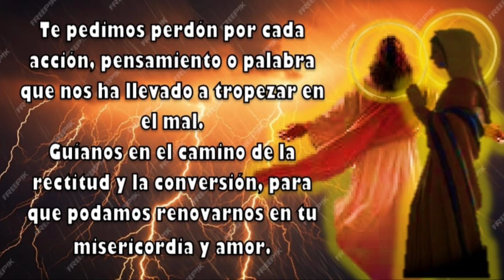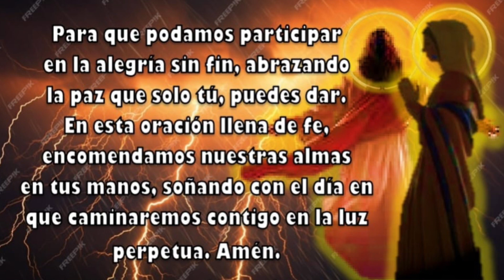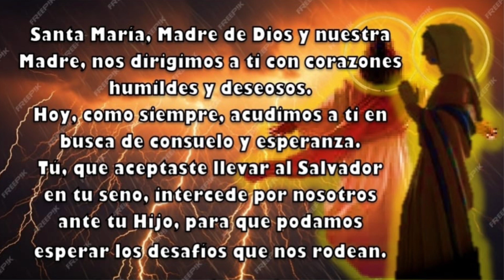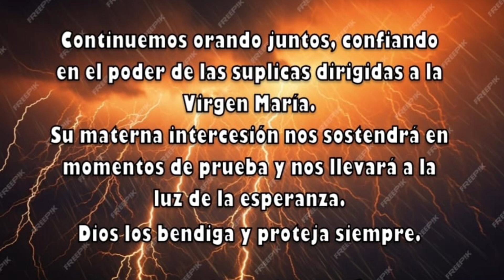Súplicas dirigidas a Jesús y a María.